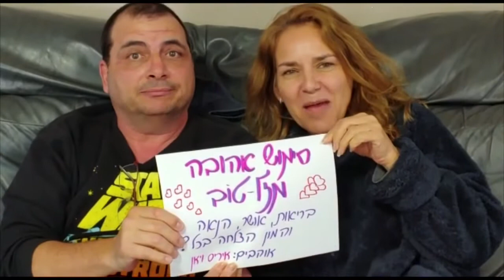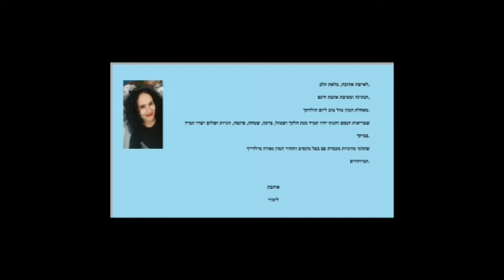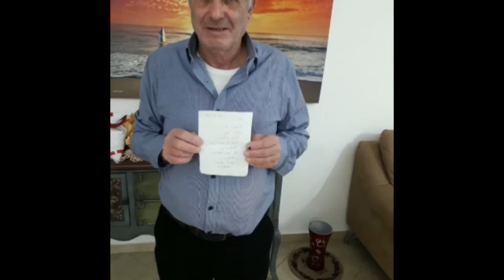11 באפריל 2020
סימה לביא יום הולדת